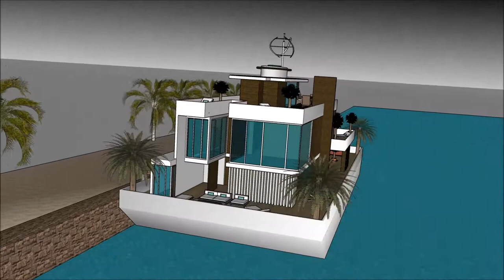sims 3 kurort dom wczasowy the sims 4 dom jednorodzinny e rezydencja Estonia simsy 3 łódź mieszkalna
The floating house villa houseboatzania launching an innovative high-end luxury yacht floating house villa mansion home design potentially as a display of exhibition of sims 3 kurort dom wczasowy the sims 4 dom jednorodzinny e rezydencja Estonia simsy 3 łódź mieszkalna.

The collection of the Floating house villa houseboatzania concept of sims 3 kurort dom wczasowy the sims 4 dom jednorodzinny e rezydencja Estonia simsy 3 łódź mieszkalna consists of high luxury and architectural art pieces in minimalism combined with living on the waterfront of the harbour.

The floating house villa mansion yacht design has the basis to sustain living with high standards and contemporary structural sims 3 kurort dom wczasowy the sims 4 dom jednorodzinny e rezydencja Estonia simsy 3 łódź mieszkalna with numerous of prospects for excessive living and celebrating the desire of life worldwide: